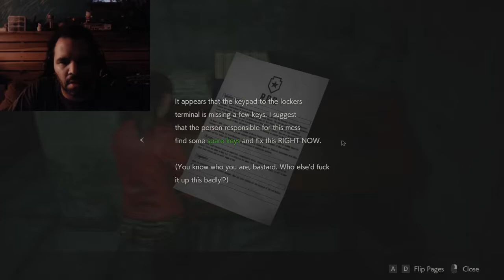Double R Fails: Resident Evil 2 Remake...Hour 1 (Raw Data)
If I knew WTF I was doing...

Evidently, I'm taking my sweet time...